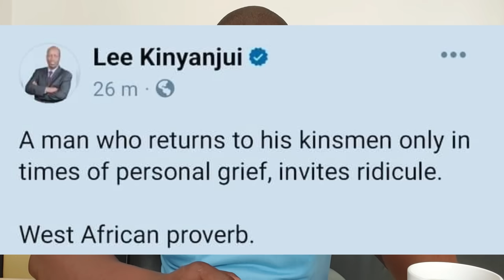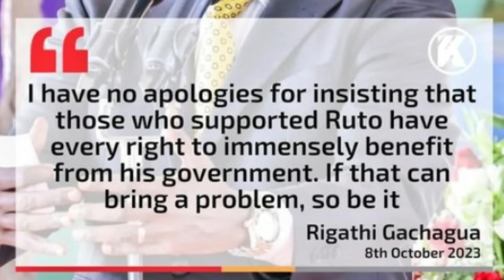🔥 Defiant Gachagua Roasts Ruto: Political Showdown of the Year!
🔥 Defiant DP Rigathi Gachagua Roasts William Ruto: Political Showdown of the Year!

In an apparent response to his boss, Deputy President Rigathi Gachagua has insisted that the Kenya Kwanza is a shareholding entity in which he will strive to have their shares increase from the current 47 percent to 60 percent. Speaking in Meru County on Saturday during the burial of Simon Kaberia M'Aburi, the brother to Tigania East MP Mpuru Aburi, Gachagua locked horns with his boss, insisting that the government is a shareholding entity in which the interests of those who voted for Kenya Kwanza come first when it comes to sharing national resources, government appointments and development.

In an apparent response to the president, Gachagua insisted that he will make sure that their shareholding increases from 47% to 60% claiming that other regions are also fighting for their own interests. “We will make sure we increase our shareholding in this government from 47 per cent to almost 60 per cent. Many people are uncomfortable about our shareholding; ni kidogo, its only 47...tutaongeza ikuwe mingi zaidi,” he said.

1. I created a blog then shared videos
. The tool i use to optimise my videos and beat Youtube Algorithm. Its Free.